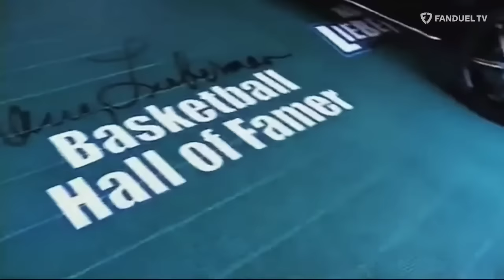Celtics SWEEP Pacers 😱 Rajon Rondo JOINS! & MORE | Run It Back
On today's episode of 'Run It Back' on FanDuel TV LIVE co-hosts Michelle Beadle, Shams Charania, Lou Williams and Chandler Parsons talked NBA playoffs starting off with the Celtics' sweep over the Pacers with both 'Jays' showing up and showing out this series. Then, Shams' gave us his scoops. Plus, the crew previewed Mavericks @ Timberwolves. And stick around for these awesome interviews with Nancy Lieberman AND Rajon Rondo.

00:00 INTRO
01:06 CELTICS @ PACERS
20:05 SHAMS' SCOOPS
23:38 NANCY LIEBERMAN JOINS!
26:46 MAVERICKS @ TIMBERWOLVES
30:21 RAJON RONDO